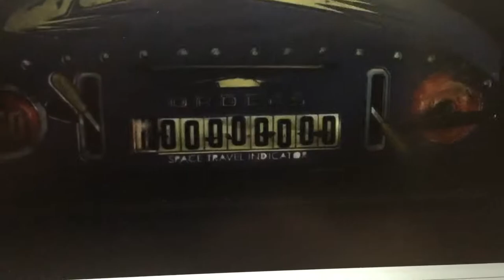Zathura - Simon Masrani to the Rescue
Simon Masrani (Irrfan Khan) and The Emergency Special Ops Project extraction group and leader Maj. Pasquale (John Ortiz) sending on a rescue mission to save Lisa (Kristen Stewart), Walter (Josh Hutcherson), Danny (Jonah Bobo), Priivates Joseph Baden (Jamie Bell), and Butch Dawkins (Richard Brake) from the ultimate Zorgon counterattack in the epic alternate ending battle until Zathura is reached.